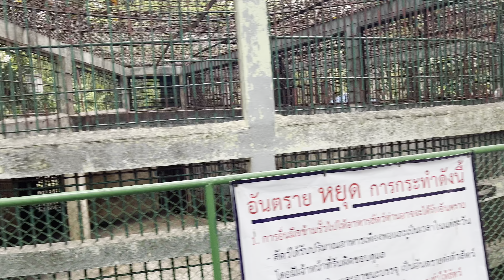พานั่งรถไฟจิ๋ว!!! สวนสัตว์ลพบุรี (4K)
หลังจากกักตัวครบกำหนด วันนี้เป็นวันหยุดพอดี เลยได้โอกาสพาลูกเที่ยวสวนสัตว์เล็กๆ ไม่ใหญ่โตมาก

 นั่นคือสวนสัตว์ลพบุรี

วันนี้เป็นคลิปเปลี่ยนบรรยากาศ ชิวๆ สบายๆ พานั่งรถไฟจิ๋วของสวนสัตว์

วนรอบๆ ชมนก ชมไม้ ชมสัตว์ ชมบรรยากาศในสวนสัตว์ลพบุรีนะครับ

นอกลู่นอกรางกันสักคลิป ไม่ยังไม่ทิ้งคอนเซปรถไฟนะครับ ^-^